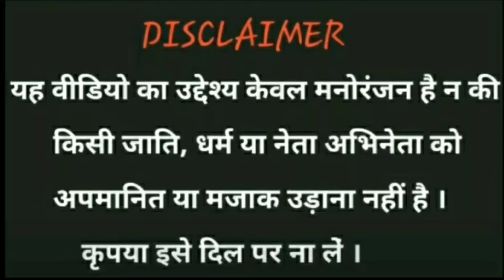Tujhe dakhe Kar dil Mera dola hinde dj song Virat and anushka sharma funny video.